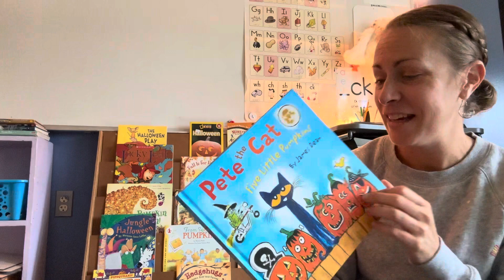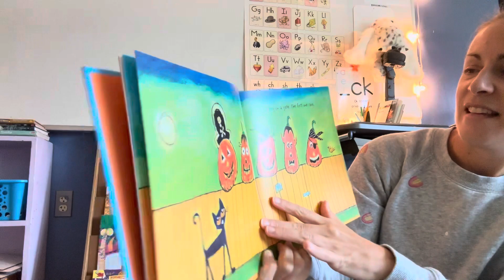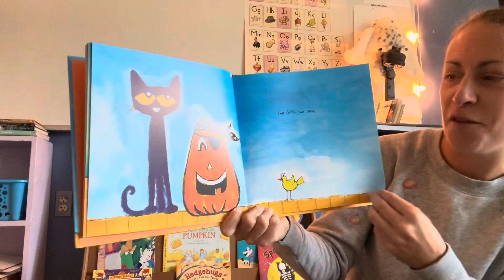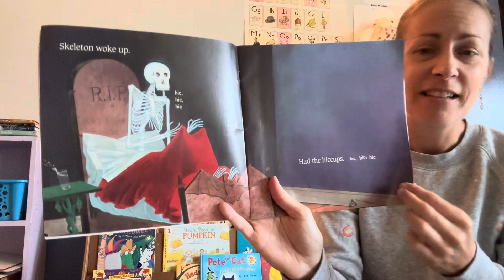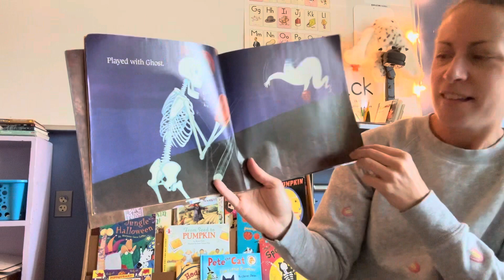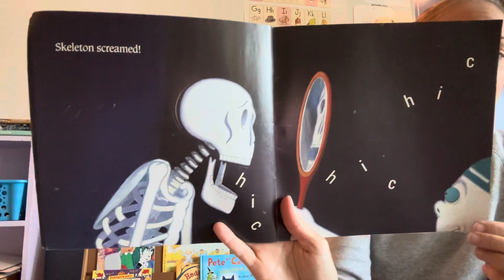Read with Ms. Honi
Halloween stories! 🎃